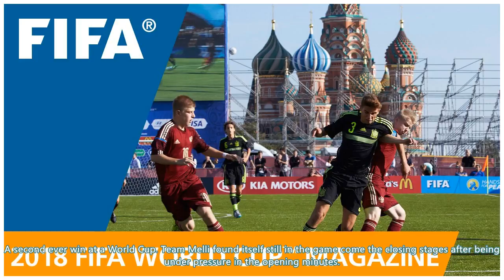2018 FIFA World Cup Russia™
2018 FIFA World Cup Russia™
2018 FIFA World Cup™  ​IR Iran claim huge last-gasp three points Aziz Bouhaddouz heads into his own ...